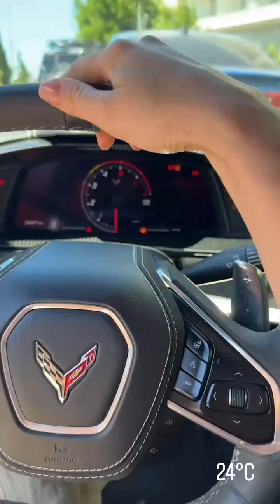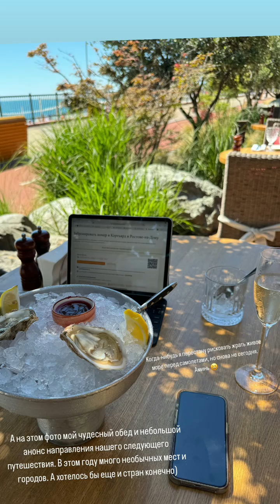Мария Найт (Instagram stories от 3.06.24)